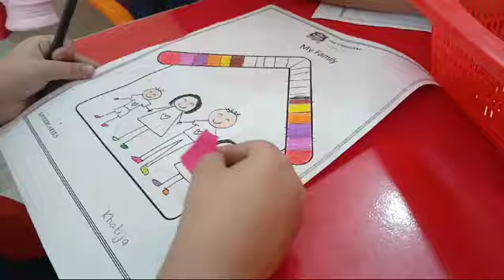October 24, 2024(5)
The Habibians have launched their own Inclusive# Education# System#, offering a unique approach to learning. Our system provides education and therapies all under one roof, creating a comprehensive and supportive environment for students.
Kindly, visit us and discover how our inclusive system can benefit your child. Come see the difference for yourself!